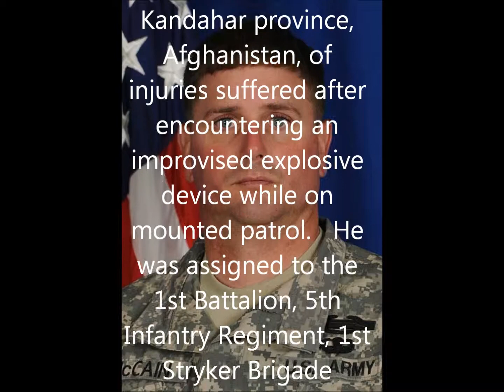Tribute To Our Fallen Soldiers - US Army Johnathan B. McCain, 38.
Tribute To US Army Sgt. 1st Class Johnathan B. McCain, 38, of Apache Junction, Ariz